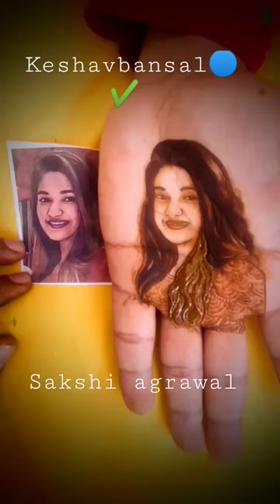keshav bansal sakshi agrawal